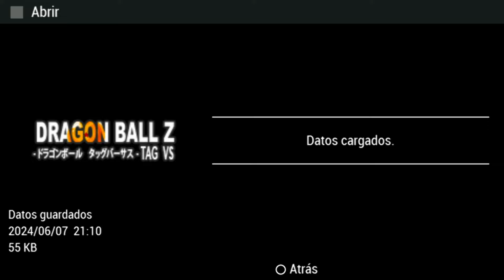🤩INCRÍVEL!! DBZ LEGENDS HEROES FINAL TEXTURE ORIGINAL - ISO DBZ Tenkaichi Tag Team (2024)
10K✔
20K✔
30K✔
40K✔
50K✔
60K✔
70K✔
80K❎
90K❎
100K❎

Dragon Ball Z: Tenkaichi Tag Team
Dragon ball Tenkaichi tag team 2023
Goku grand priest Ultra Instinct
ISO Texturas Anime Z
dragon ball z budokai tenkaichi 3 all transformations and fusions
dragon ball z tenkaichi tag team iso
dbz tenkaichi psp
Dragon Ball Z Tenkaichi Tag Team Versión Latino
dragon ball z psp
dbz playstation
tenkaichi tag team psp
dbz tenkaichi tag team gameplay
dbz tenkaichi tag team psp
dbz psp
Dragon Ball Kakarot SB2
shin budokai 2
Dragon Ball Fighter Z Android
Shin budokai 2 xenoverse
mod dbz ttt
dbz ttt
Pay pal
dbz
DBS Broly Movie
DBZ 2023